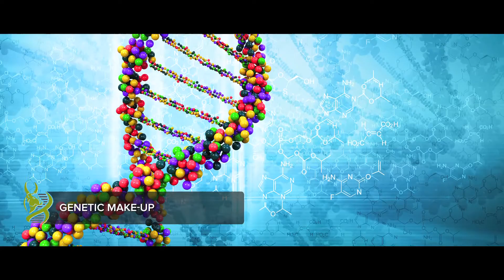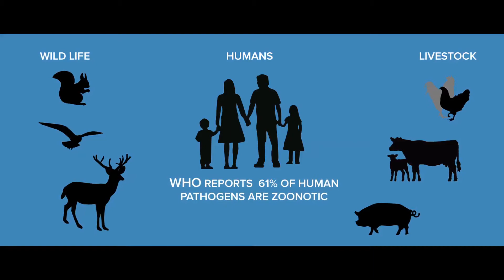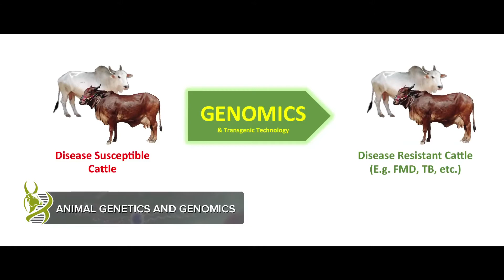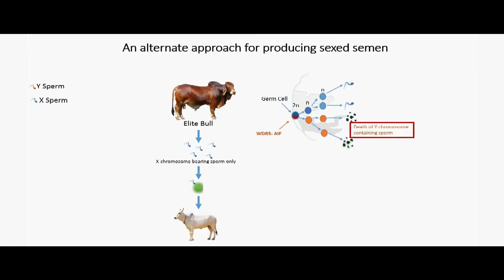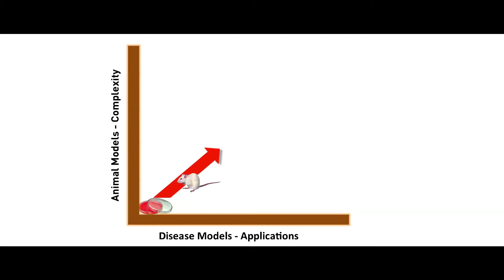Video of NIAB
Video of National Institute of Animal Biotechnology